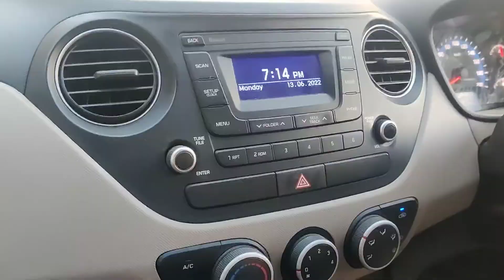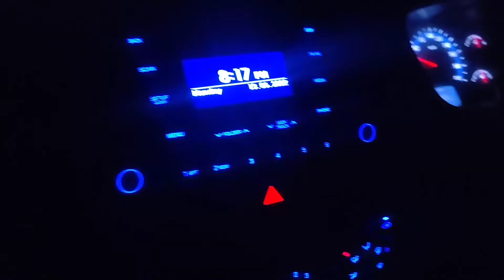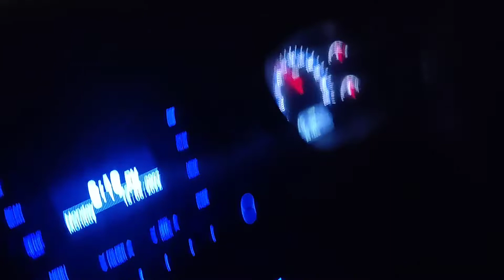Hunder To Durbuk: Leh - Ladakh Series Part - 06, Student - Teacher Duo